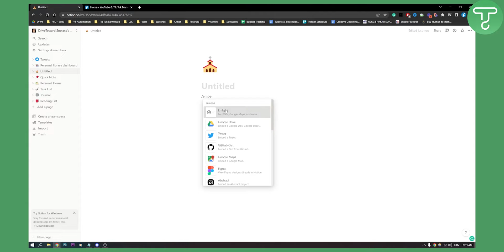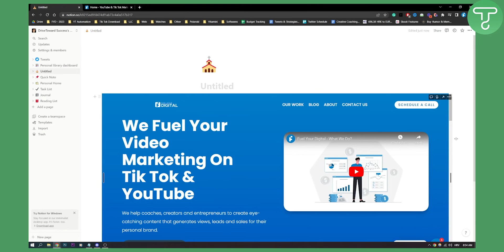How to Embed a Web Page Inside Notion (2024)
In this video, I will show you how to embed a web page inside notion